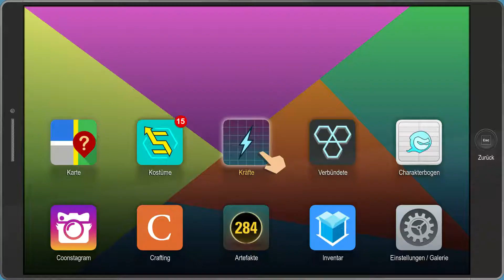Let’s Play South Park: Die rektakuläre Zerreißprobe #65 Assassine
Ja, das hätten wir dann gerne einmal ...
South Park: Die rektakuläre Zerreißprobe
⯈ Originaltitel: South Park: The Fractured but Whole
⯈ Entwickler: Ubisoft San Fransisco South Park Digital Studios Ken Strickland, Chris Brion, Jason Schroeder, Trey Parker
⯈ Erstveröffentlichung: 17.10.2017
⯈ Plattform: Microsoft Windows, Xbox One, PlayStation 4
⯈ Engine: Snowdrop
⯈ Thematik: South Park, Superhelden
⯈ Spielmodi: Einzelspieler
⯈ Bedienung: Wählen Sie ein Element aus.
⯈ Systemminima: Windows 7 oder höher (64-bit), Intel Core i5 2400 oder AMD FX 4320, 6 GB RAM, NVIDIA GeForce GTX 560Ti / GTX 650 / GTX 750 / GTX 950 / GTX 1050 oder AMD Radeon HD 7850 / R9 270 / R9 370 / RX 460 (2GB VRAM oder mehr)
⯈ Medien: Blu-ray Disc, Download
⯈ Sprache: Deutsch
⯈ Kopierschutz: Denuvo, Uplay
⯈ Info: Deutsche Version ungeschnitten
⯈ Genre: Rollenspiel
⚠ Altersfreigabe: USK 16 PEGI 18 ⚠
Folgende Zusatzinhalte werden in der Gold Edition genutzt:
South Park Die rektakuläre Zerreißprobe – Season Pass
South Park Die rektakuläre Zerreißprobe – Relics of Zaron DLC
South Park Die rektakuläre Zerreißprobe – Towelie Your Gaming Bud DLC
South Park Die rektakuläre Zerreißprobe – Super Streamer Starter Pack DLC
Vielen Dank für die Spende!